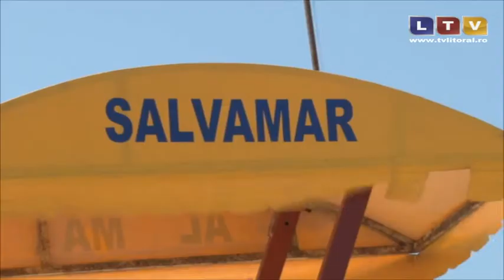La un pas de tragedie pe plaja Modern din Constanţa - Litoral TV